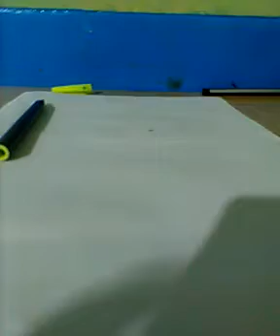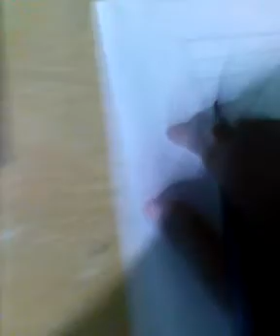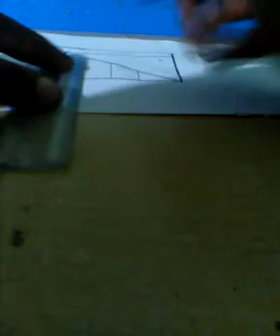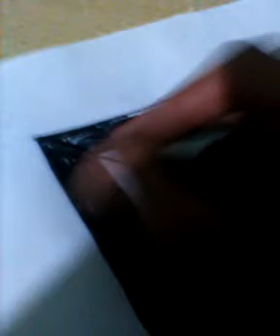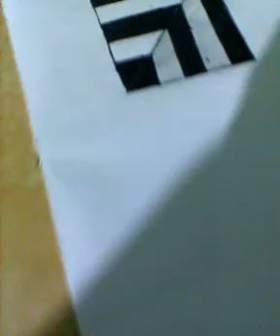How to draw a 3D drawing